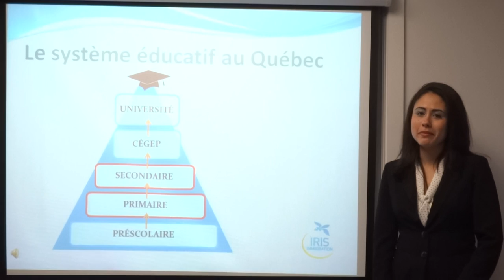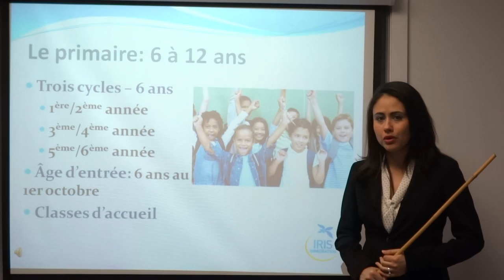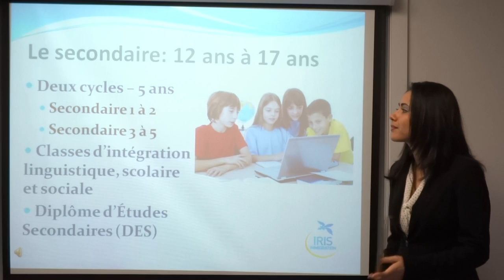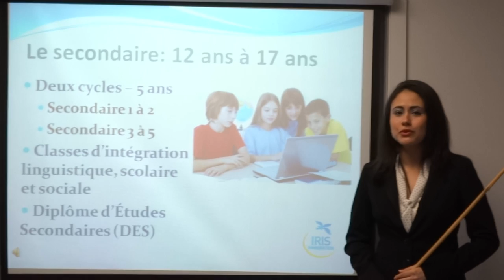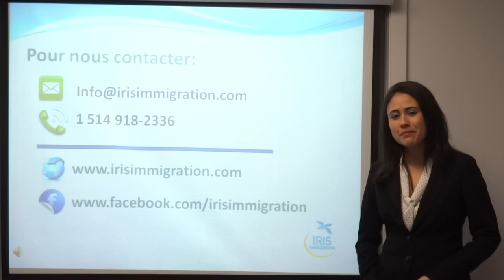Système Éducatif au Québec - Primaire et Secondaire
Bienvenue à nos 4 capsules sur le système scolaire au Québec. Cette deuxième capsule traite de l'inscription de vos enfants au primaire ou au secondaire si vous immigrez au Québec avec des enfants âgés de 12 à 17 ans.